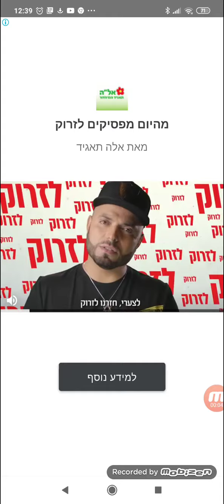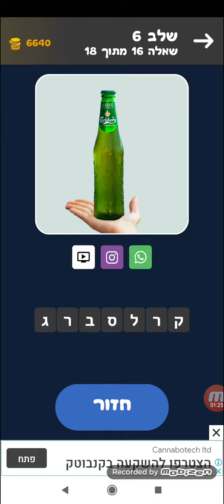זום טסט: חידון טריוויה של תמונות, מילים מותגים שלב 6 מותגי אוכל by Kingim